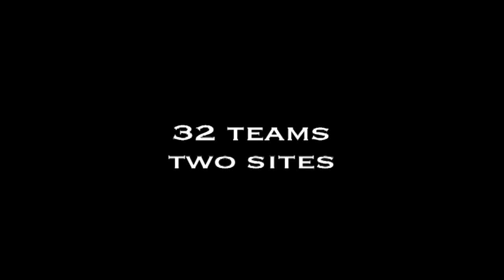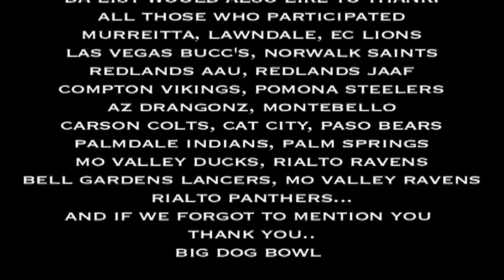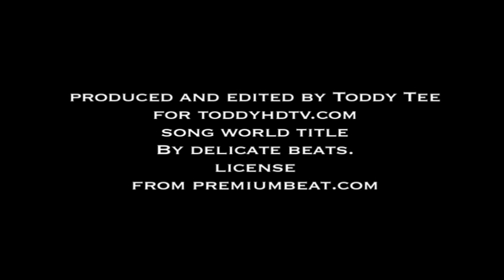Da Big Dog Bowl 2012 Highlights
The biggest Stage in California For youth Football was set at the 2012 Big Dog bowl, Two Days that showcase the talent from 5yrs to 14yrs old. toddyhdtv.com & Statchecka.com was in the house to bring you the action now here it is. get a upfront seat to the future of California and AZ football Edited by the king of sports "Toddy Tee" Music World Title by Delicate Beats License from premiumbeat.com the link is